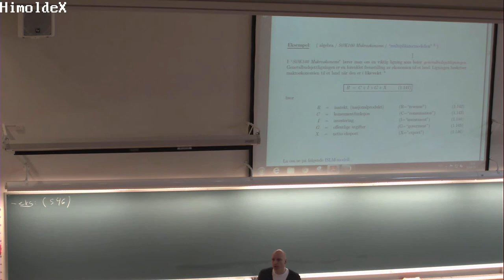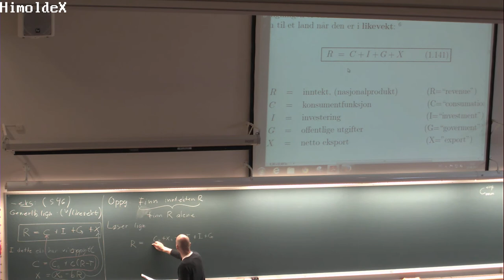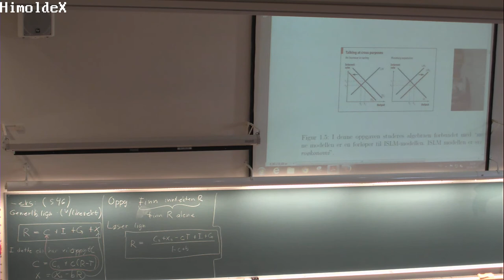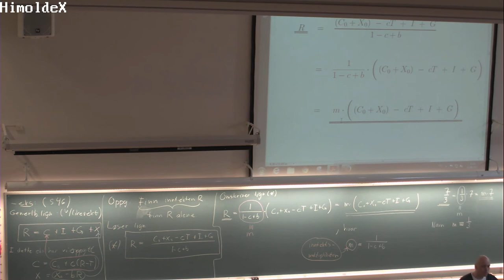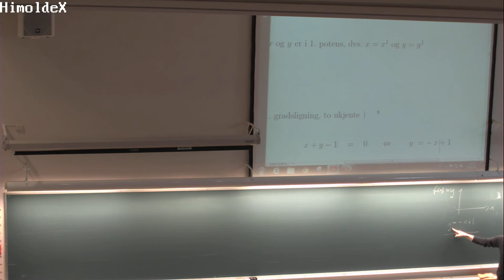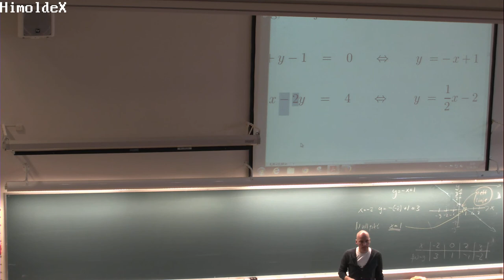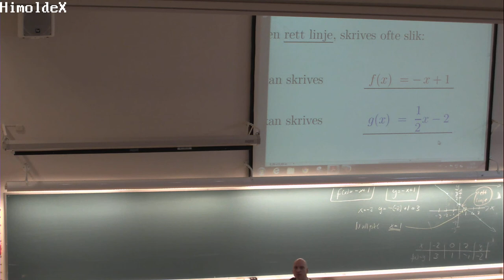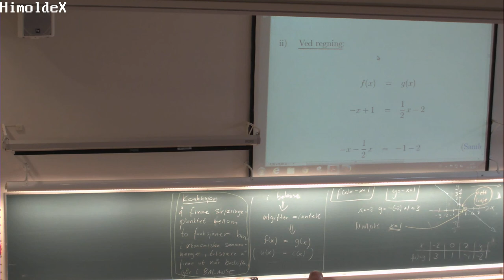109 Forelesning MAT100, (3. sept. 2013)